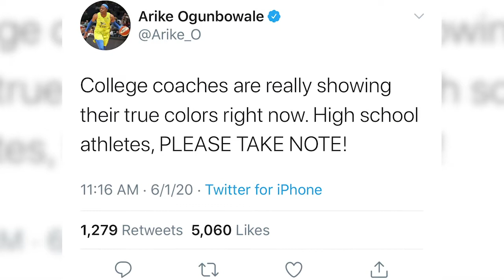Life After: With Tykera Carter Podcast "We Matter As People"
On this episode of Life After: With Tykera Carter recognition is key.

Isis Young, a current NCAA D1 basketball player and sports journalist, along with sports journalist and women's basketball advocate Arielle Chambers go in about the call to change that has been enforced due to the death of George Floyd.

In relation to that, the current state of the world has trickled down to college athletics. Some college coaches have gone without speaking on the topics of social injustice while others have been all for the cause in showing their solidarity with BLM.

This episode covers the topics of

Will the silence of some coaches and universities as a whole affect recruiting?
Should/will more black athletes of high profiles go to HBCU's?
The lack black coaches in NCAA D1 athletics